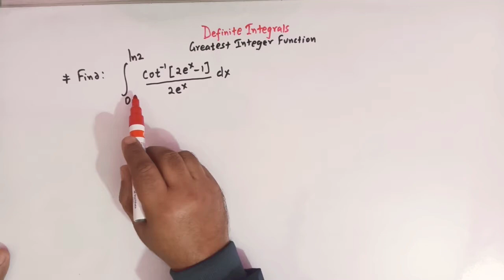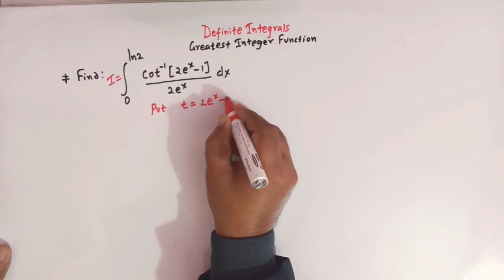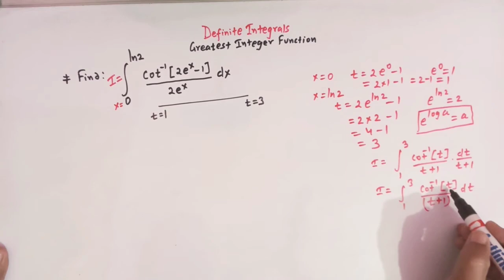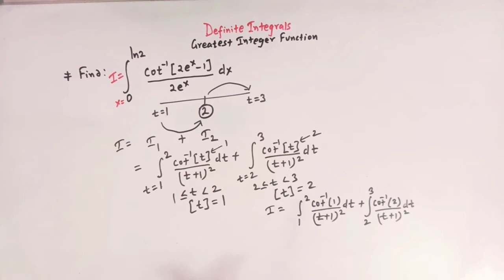Definite Integral of greatest Integer Function( Part 106)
How to evaluate definite integrals involving greatest integer function fractional part function and Signum function.